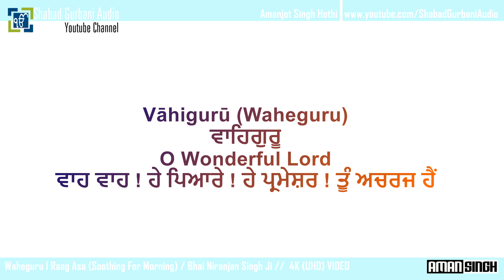Waheguru I Raag Asa Soothing For Morning / Bhai Niranjan Singh / Punjabi , English Lyrics & Meaning